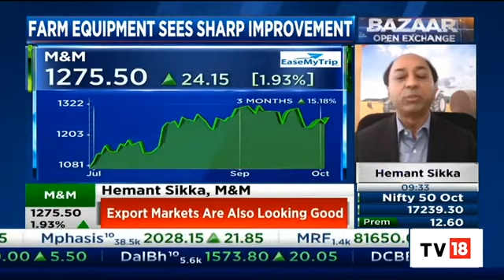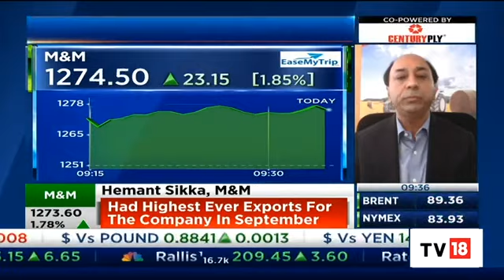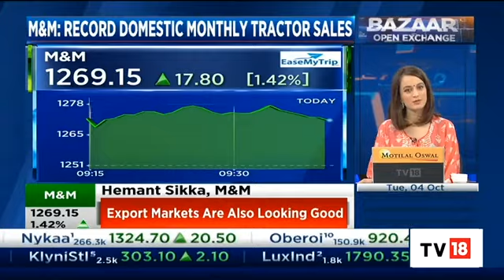Hemant Sikka Of Mahindra & Mahindra Speaks On The Record Monthly Sale Numbers Of Tractors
Hemant Sikka, M&M's President-Farm Equipment Sector says they have gained 0.6% market share on a YoY basis and the outlook is very strong for the sector.

n18oc_business